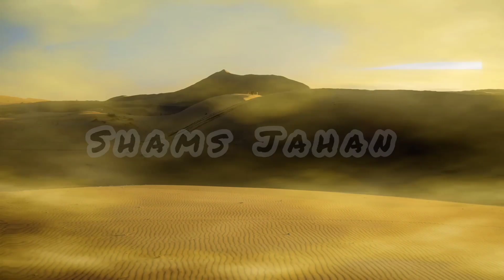Yusuf (A.S) Ke Sath Zulekha Ka Bura Sulook